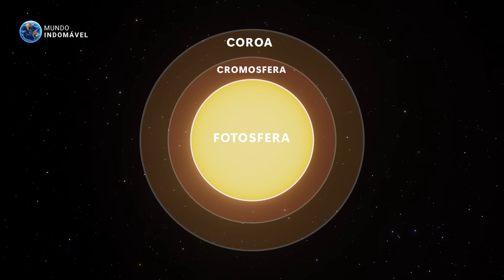O que EXISTE DENTRO do SOL?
Nossa estrela mais próxima, o Sol, uma das cerca de 400 bilhões em nossa galáxia, a Via Láctea. O Sol tem influências extremamente importantes em nosso planeta: ele controla o clima, as correntes oceânicas, as estações e torna a vida vegetal possível por meio da fotossíntese. Sem o calor e a luz do sol, a vida na Terra não existiria. Mas aí vem uma pergunta: como esse calor é produzido lá dentro do nosso Sol? E além disso, o que existe dentro da nossa estrela? Pelo fato do Sol ser a nossa estrela mais próxima, ele tem sido alvo de estudos e observações por satélites, telescópios e sondas durante séculos. E embora ainda esconda muitos segredos, aprendemos muito sobre como funciona essa gigantesca bola de plasma, inclusive o que acontece em suas profundezas.

ASSISTA TAMBÉM:

- O Que EXISTE DENTRO do PLANETA JÚPITER?

Músicas Usadas:

- "Hayden Folker - The Constellation" is under a Creative Commons (BY 3.0) license hayden-folker
Music powered by BreakingCopyright:    • 🎖️ Free Battle Military Music (For Vi...

Music powered by BreakingCopyright:    • 👨🏻‍🚀 Discovery & Downtempo (Free Musi...